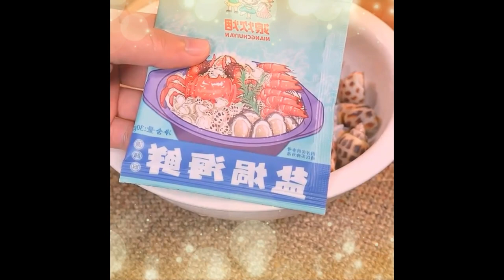Pomfret like this is how I cook it It’s better to eat than steamed Foods 1